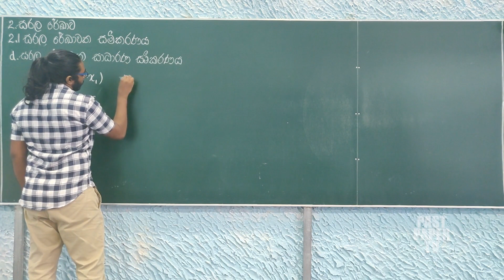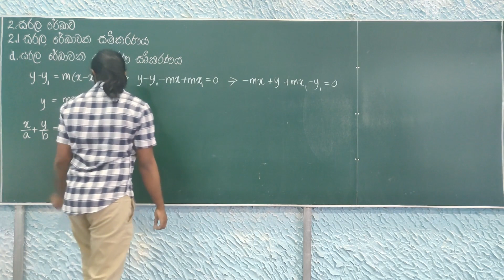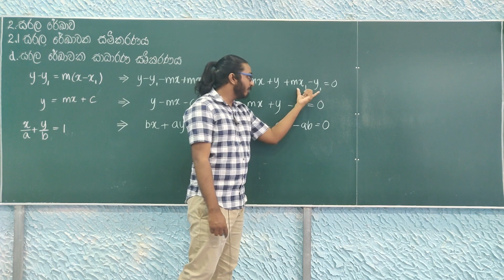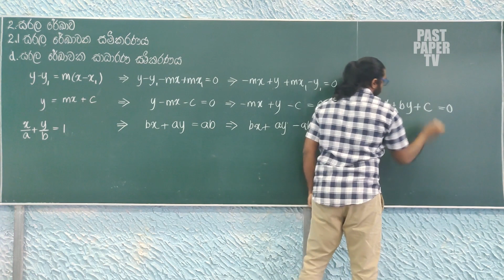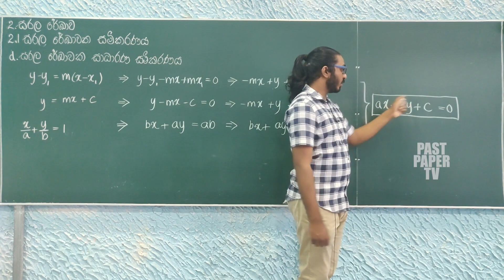S02E06: 2.1 සරල රේඛාවක සමීකරණය ගොඩනැගීම 3 කොටස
මෙහිදී සරල ර්‍රේඛාවක සාධාරණ සමීකරණය ගොඩනගා ගන්නා ආකාරය සාකච්ඡා කොට ඇත.

  අම්මා, තාත්තා
  Pantaleon Perera Sir
  Mahen Jecob Sir
  සූරි, අකලංක
  and all the other loved ones for their best support!